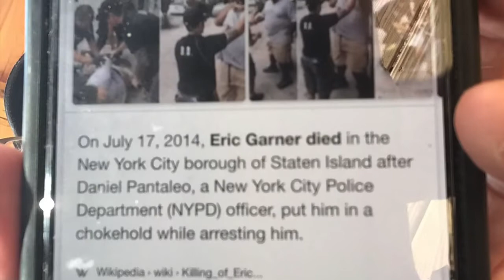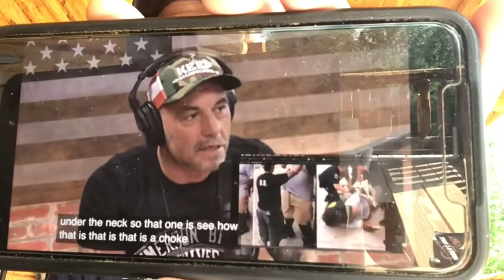George Floyd and Eric Garner Deaths/Kyle Dunnigan on Joe Rogan/Should chokes be Illegal?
GeoregFloyd EricGarner PoliceReform Music credit to bensounds.